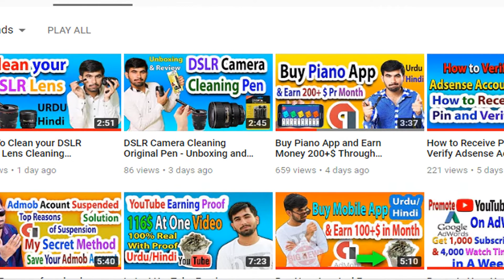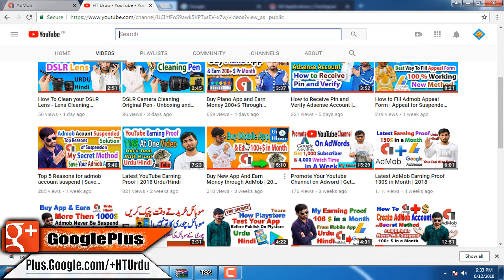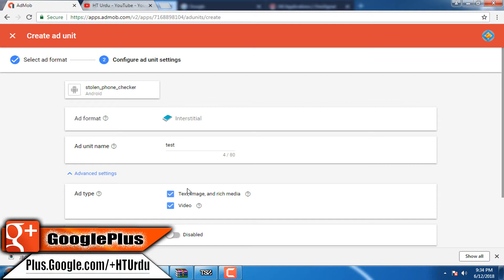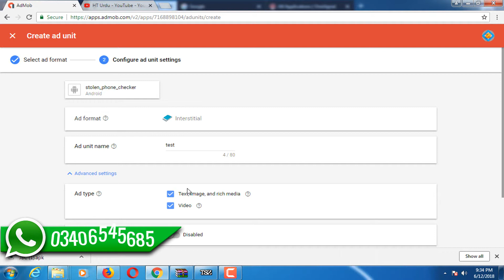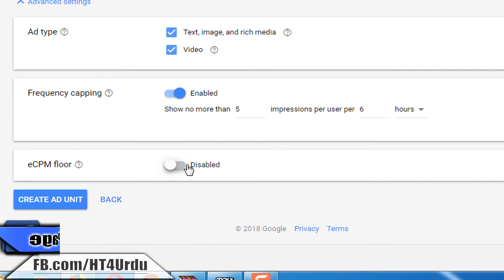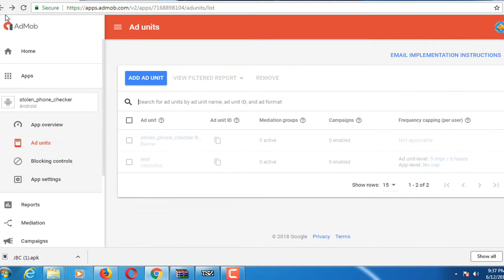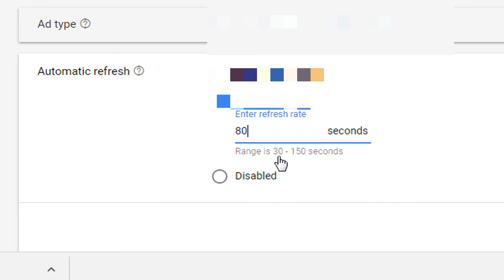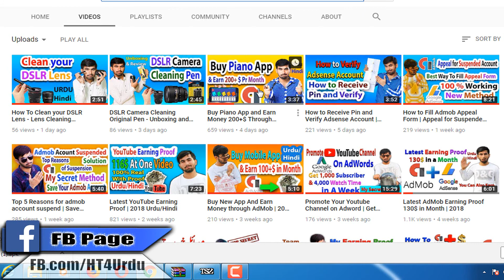How to Save Admob Account From Suspension | Solution of Invalid Traffic, Invalid Click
How to Save Admob Account From Suspension | Solution of Invalid Traffic, Invalid Click. How you can control you ads and Save Admob Account From Suspension. How you can Follow admob policies.
Top reasons for admob account suspend.